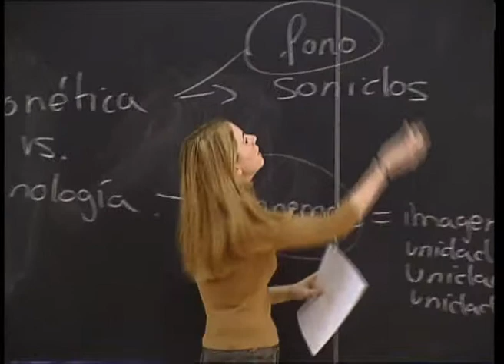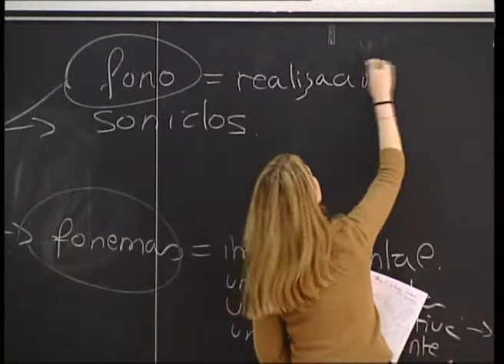25-10-2012 PITTONI, IL GOVERNO MODIFICHI IL CONCORSO INSEGNANTI